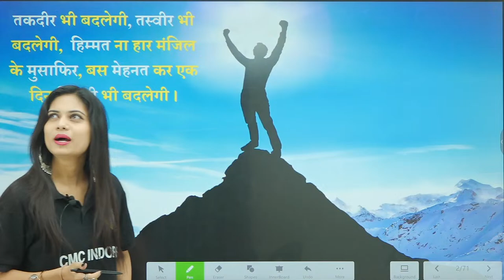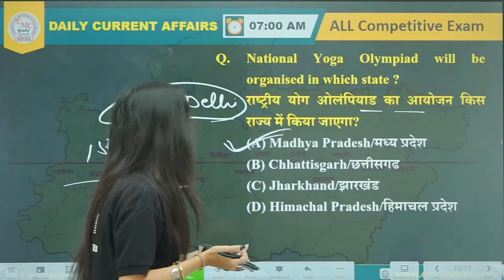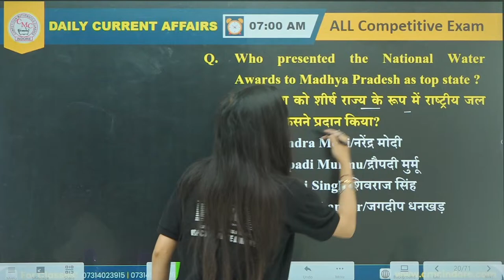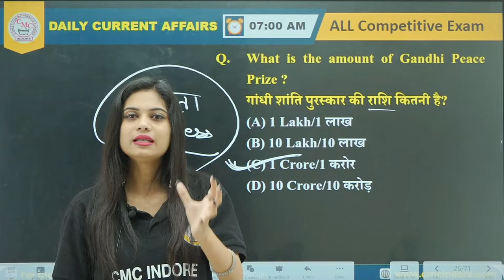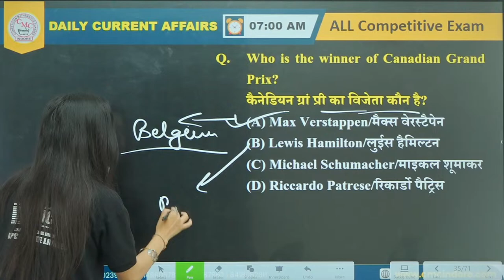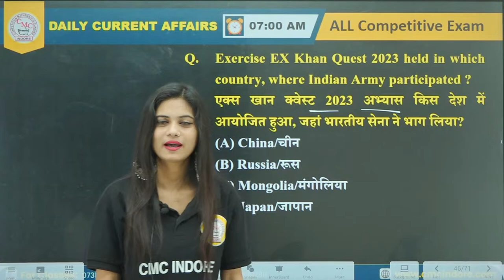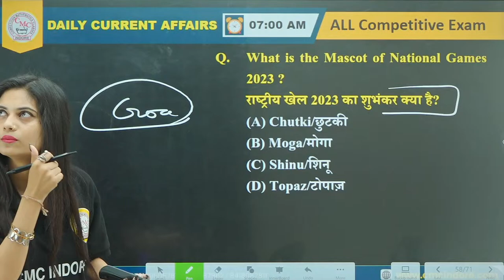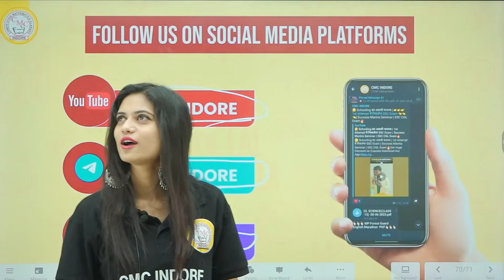21 June Current Affairs 2023 | Daily Current Affairs for All Competitive Exam | Current Affair Today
21 June Current Affairs 2023 | Daily Current Affairs for All Competitive Exam | Current Affairs Today

Keep Supporting!
daily current affairs for all competitive exam
cmc vyapam indore
mp forest guard current affairs
mp jail prahari current affairs
daily current affairs 2023
current affairs for mp vyapam
current affairs for mp vanrakshak
mp vanrakshak 2023
mp jail prahari classes
mp forest guard
jail prahari
mp forest guard classes
forest guard current affairs 2023